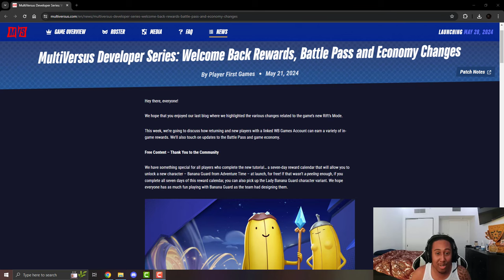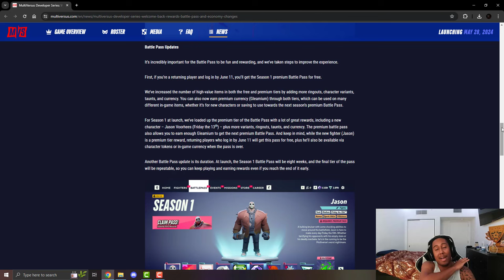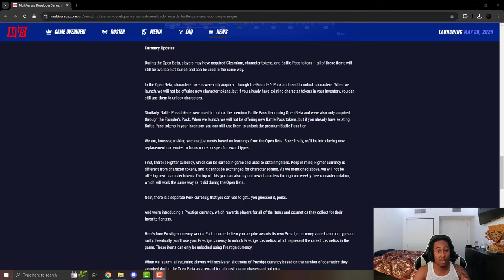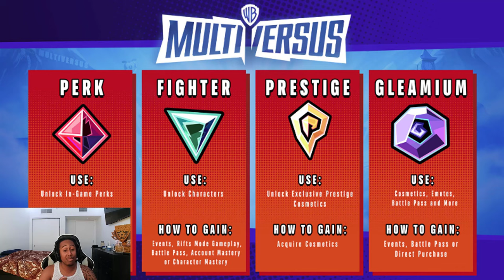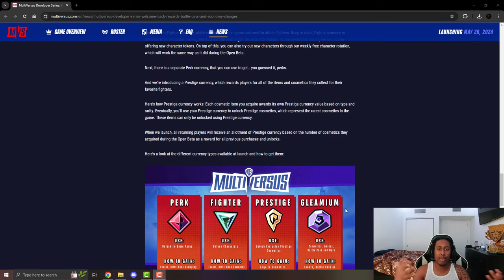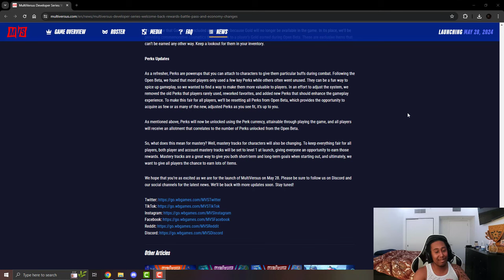Multiversus Battle Pass Update, Return Rewards & New Currencies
Multiversus, WarnerBros, Multiversus Gameplay, Multiversus Esports, Multiversus Battle Pass